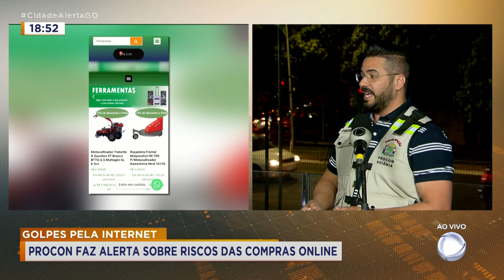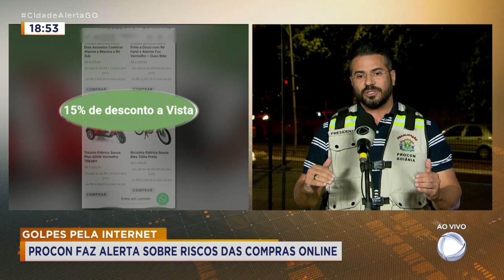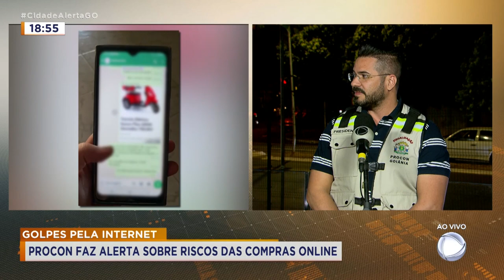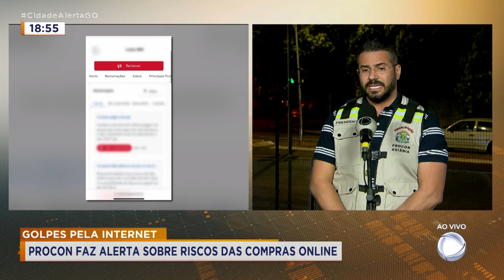GOLPES PELA INTERNET: PROCON FAZ ALERTA SOBRE RISCOS DAS COMPRAS ONLINE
NÓS ACABAMOS DE VER DUAS SITUAÇÕES. UMA EM CALDAS NOVAS E A OUTRA DA APOSENTADA QUE PAGOU POR UM TRICICLO E NÃO RECEBEU. MAS COMO SE PROTEGER E EVITAR CAIR EM GOLPES ASSIM?.